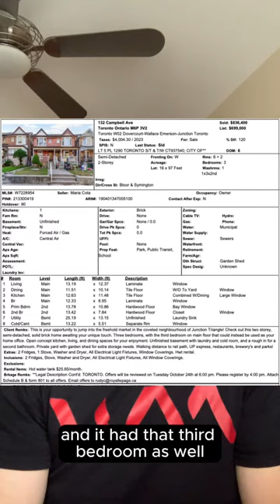Junction Triangle Market Update for November 2023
Your latest Market Update in Junction Triangle for November 2023. 📊